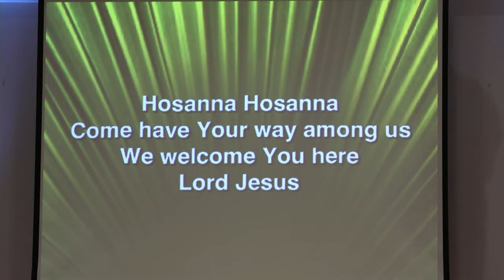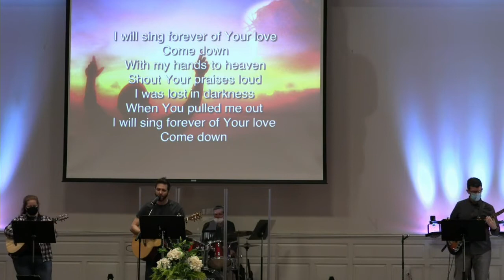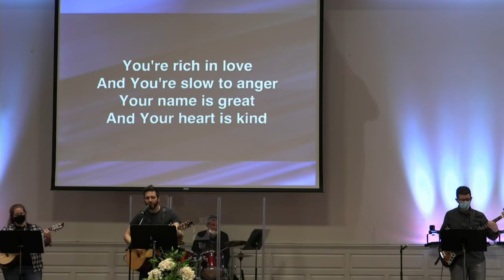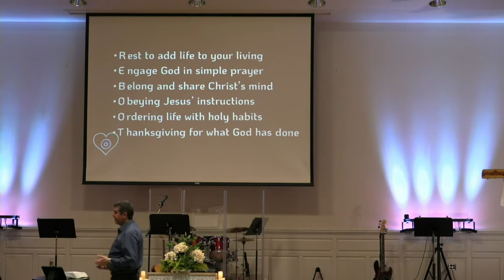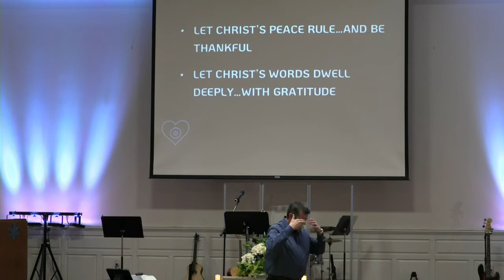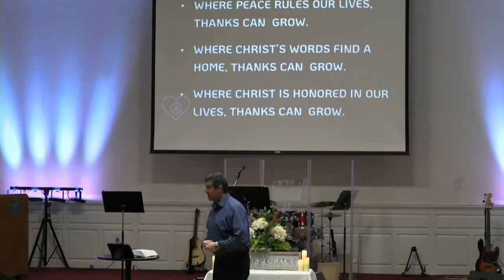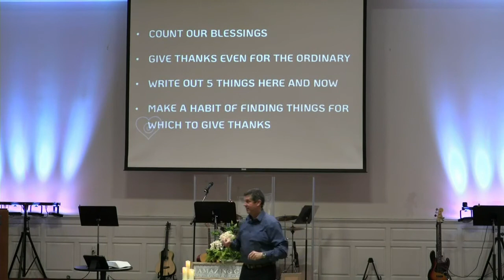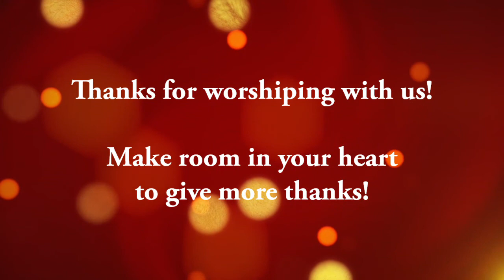2021 02 21 PERK SUNDAY WORSHIP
Our last sermon in the REBOOT series.  Also, communion is a part of this service.  You may want to get your own bread and juice ready.